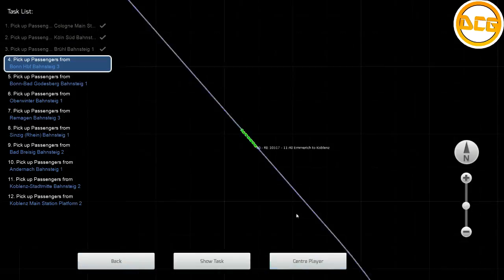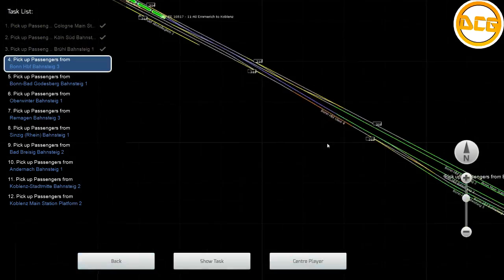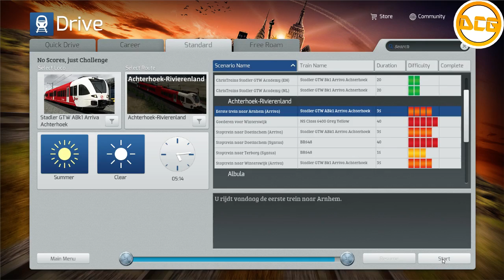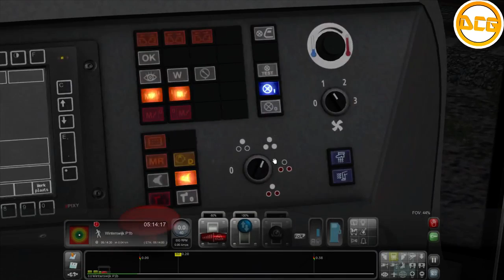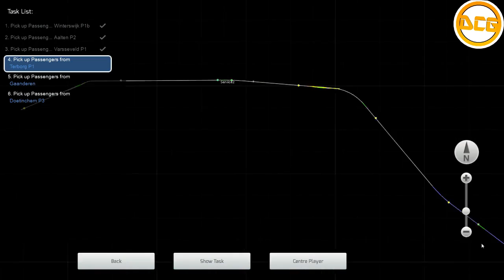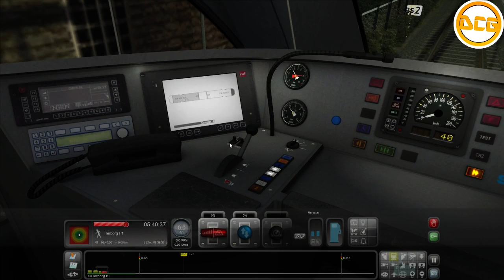Train Simulator 2015 Livestream 8 mei Pieter Wouter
Pieter en Wouter spelen Train Simulator!